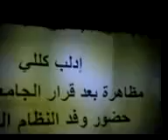ادلب كللي مظاهرة بعد تعليق الجامعة مشاركة الوفد السوري